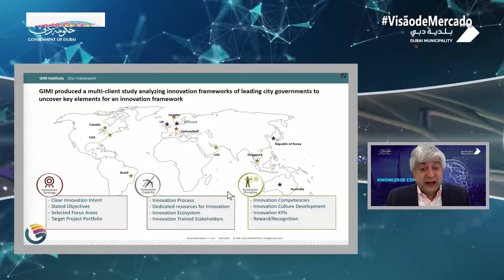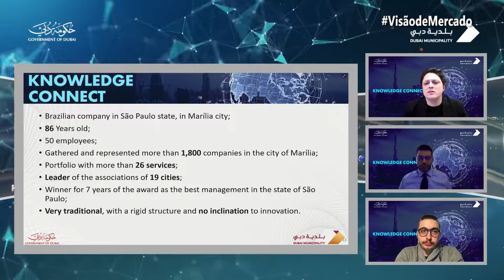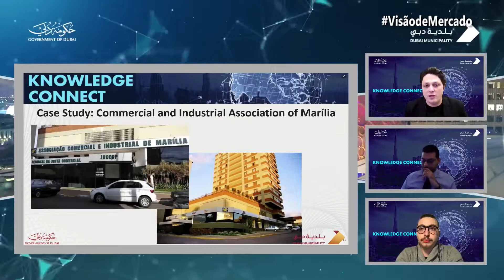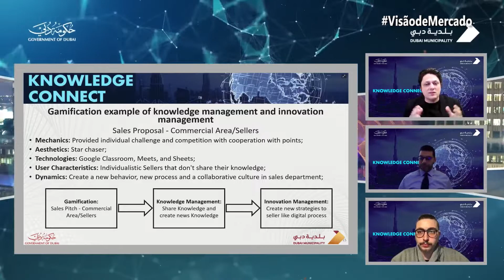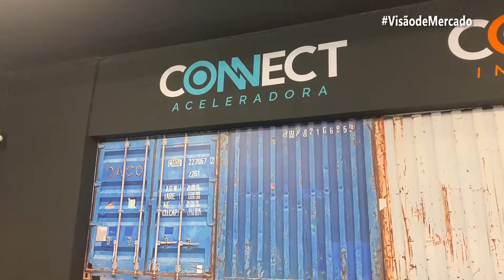CARLOS BITENCOURT MINISTRA NO KNOWLEDGE CONNECT 2022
A Expo Dubai promoveu no último mês de janeiro, um evento sobre Inovação chamado Knowledge Connect 2022. A conferência teve como objetivo conectar pessoas para abordar temas e discussões em torno do tema: “ Como criar valor através do conhecimento e da inovação”.

O evento selecionou os especialistas mais influentes no mundo da Gestão do Conhecimento e da Inovação, entre eles, o vice-presidente da Acim (Associação Comercial e de Inovação de Marília) e docente da Universidade de Marília (Unimar), Carlos Francisco Bitencourt Jorge.

Bitencourt que também é CEO do Connect Ambiente de Inovação, fechou o ciclo de palestras abordando o tema, "A gamificação como ferramenta estratégica para a Gestão do Conhecimento e a Gestão da Inovação".

Veja como foi o evento e acompanhe a entrevista com Carlos Bitencourt.

O VISÃO DE MERCADO STREAMING alcança agora todo nosso País e nos quatro cantos do continente através do nosso SITE e das REDES SOCIAIS (YOUTUBE/FACEBOOK E INSTAGRAM), com programação empresarial 24h no ar.